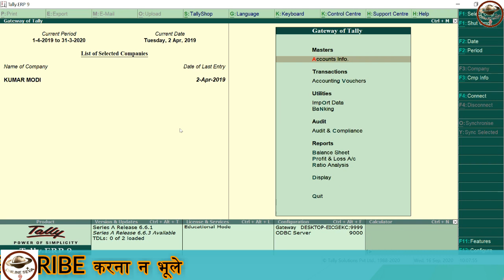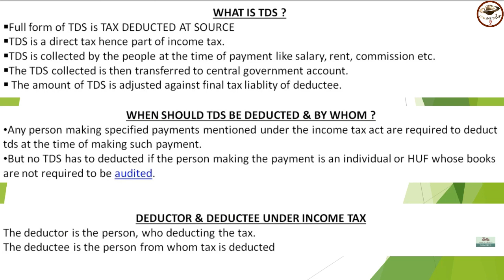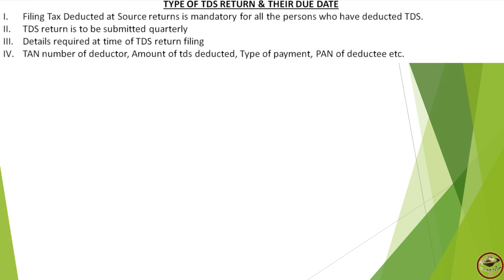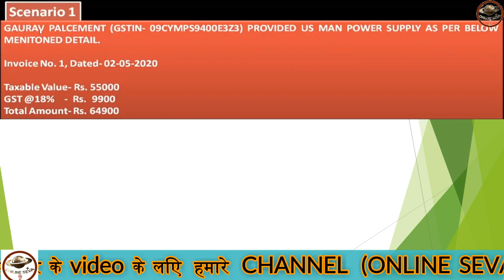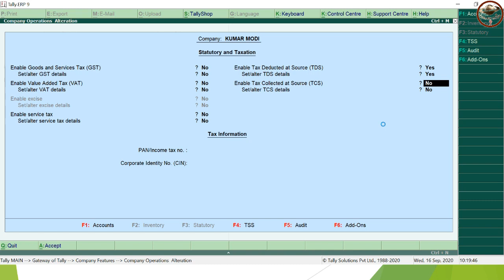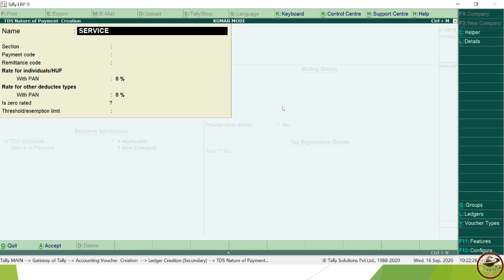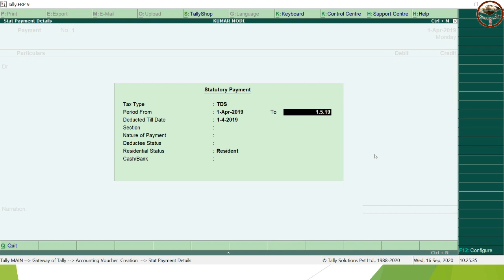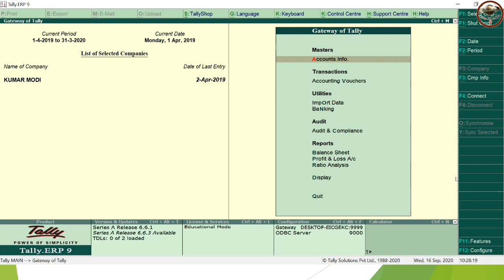TDS WITH TALLY ERP 9 || FULLY PRACTICAL VIDEO || सारी जानकारी सिर्फ एक विडियो में || LIVE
GSTR-3B DUE DATE NOTIFICATION NO.

GST : GSTR 3B(Unregistered Person से रु 5000 के Purchase (खरीद) को GSTR-3B में कहा दिखाना है)

GSTR 3B - WHERE TO FILL URD PURCHASES ABOVE Rs 5000 IN GSTR-3B.